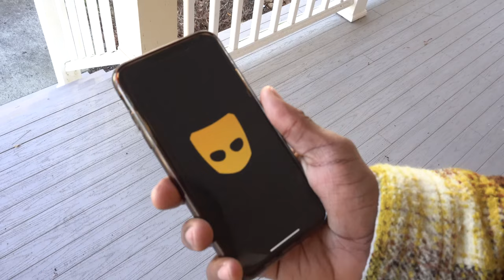Daddy Hunt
Hold onto your butts, we're on a Daddy Hunt

Starring: Josh Breckenridge, Ray Lee, Matt Curiano, Ty Gabriel Jones, Dennis O'Bannion, Brendan McGrady, Melvin Tunstall III, Matt Bogart, James Judy, with a special cameo by Jonathan Cleveland.
DP: Kailee Goodine
Editing By: Matt Curiano